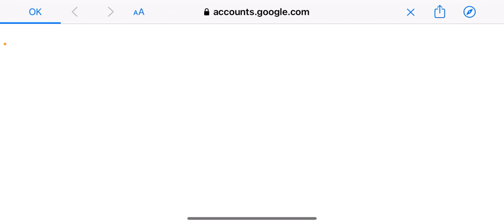AM LUAT TEAPA PE OLX CU UN CONT DE STANDOFF 2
⭐️FACEM 300 DE LIKE-URI CĂPUȘELOR?⭐️

⚠️𝗦𝗲𝗿𝘃𝗲𝗿𝗲 𝗦𝗽𝗲𝗰𝗶𝗮𝗹𝗲 ⚠️

👉🆔 joc :
     🟠 Standoff 2 : 18900926